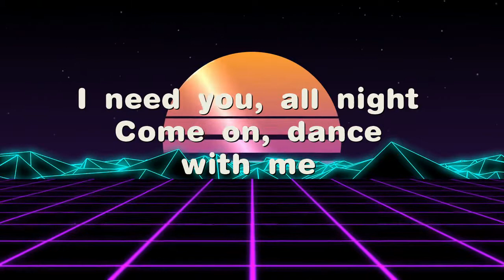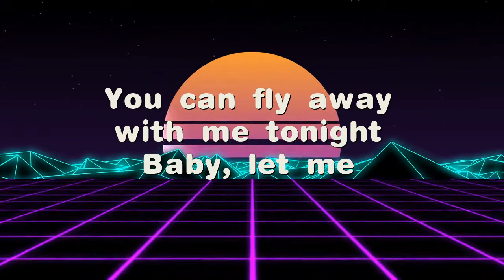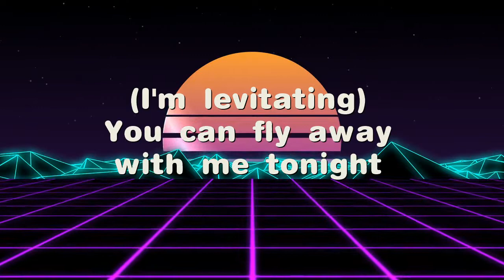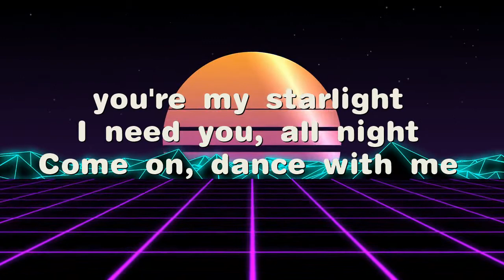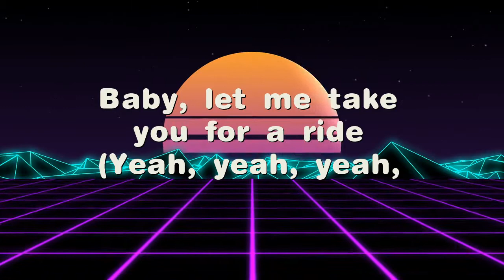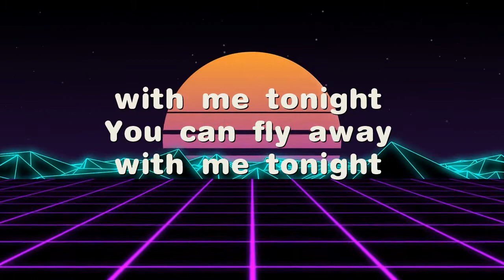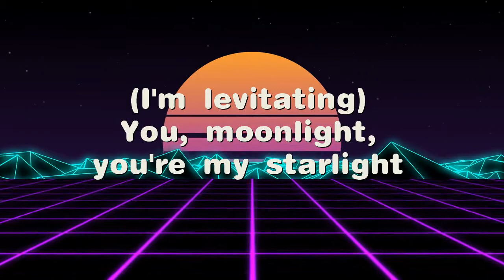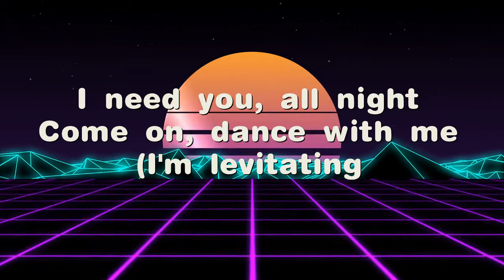Levitating- Dua Lipa ( Lyrics)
Hey guys!!!